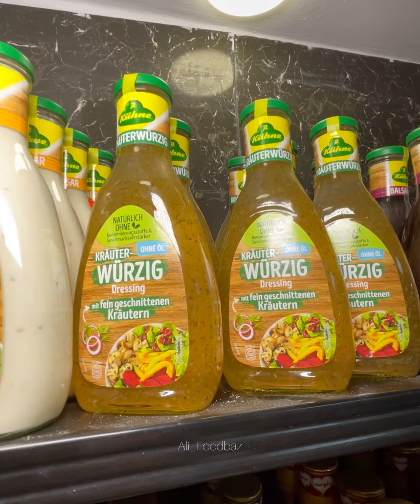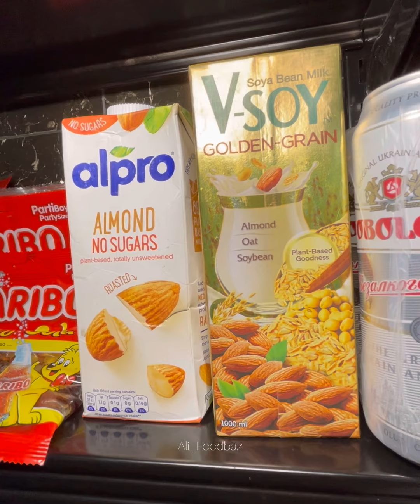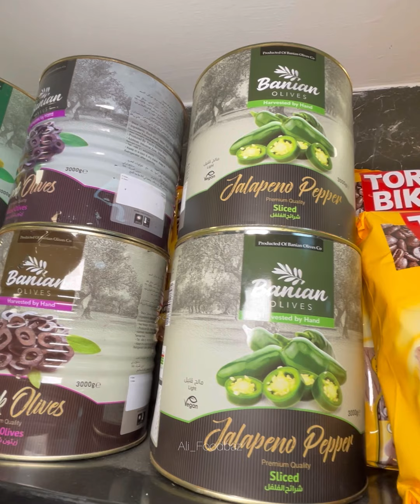به قیمت درب کارخونه با تخفیف های عالی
اینجا همه محصولات  از 5 درصد تا 40 درصد تخفیف داره .🥤
👌کالیس داره محصولات خودشو با قیمت درب کارخونه به دست مصرف کننده میرسونه اونم تو این شرایط اقتصادی که قیمت ها روزانه در حال تغییره کارشون خیلی خوبه
✅کیفیت و طعم کارشون محصولاتشون هم بسیار خوبه.  خیلی از فست فود های خوشمزه هم از محصولات کالیس استفاده میکنن. تنوع تولیدات خوبی هم دارند
حالا تو فورشگاه کالیس کلی محصول جذاب دیگه هم دارن که اون ها هم تخفیف داره مثل نوشابه و شکلات و .
🏠آدرس : تهران، خیابان جلال ال احمد غرب به شرق، بعد از پل آزمایش نرسیده به گیشا، پلاک ۴۰
☎️تلفن:
88262001